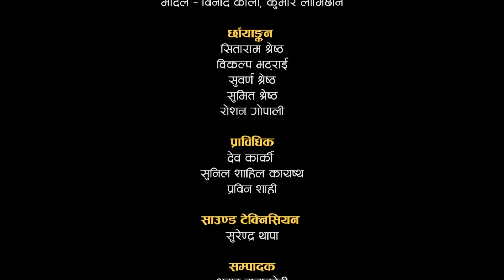Rabi Lamichhane र aghori कि बुढी लाई सम्म बाकी राखेनन पेट मिचिमिची हसाउने दोहोरी Basanta Vs Sabita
Rodhi
                                                Episode - 31

Singers
☞ Vocal:- Basanta Biswokarma Vs Sabita Pariyar

Support Male  :-
Ratna Shrestha
Birendra Soni

Suport Female ;-
Niruta Pun
Anuja Pudasaini

Musician :
☞ Keyboard :Bhuban Biswokarma - Baglung
☞ Autopad : Phagendra Budhathoki - Sallyan
☞ Madal : Pn Sailo - Sallyan
☞ Madal : Binod Koli - Baitadi
☞ Sarangi : Arjun Gandharva - Lamjung
☞ Flute : Purna Thapa - Myagdi

🎧Official Song Credits :-
song:- Jaam sustai
Vocal:- Juna Shrees, Basanta thapa & Rabi karki
Lyrics/Music:- Basanta Thapa

THANKS;
Rabin Lamichane
Bhim Poudel
Mansing Khadka
Kumar Karki
Nishan Bc
Tek Raj Bhandari
Bijay Baniya
Kumar Karki
Babu Krishna Pariyar
Prakash Dura
Dilip Thapa
Amrit Sapkota
Ratna Shrestha
Saroj Lamichhane
Basanta Biswokarma
Raju Pariyar

Dila BK
Mina Budhathoki
Shobha Karki
Nisa Khadka
Sapana Roka
Laxmi Bhattrai
Jalumaya Gurung
Nira Chantyal
Mina Lama
Sharmila Bc
Kamala Ghimire
Niruta Pun
Smirti Gautam
Sabita Pariyar
Devi Aale
Sarita Sunar
Sunita Adhikari
Sunita Khadka